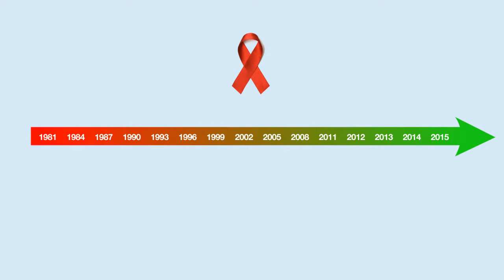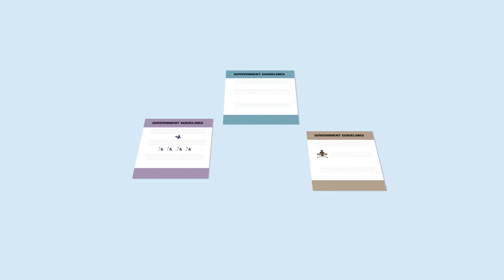CHARACTER ANIMATED EXPLANATORY VIDEO FOR AIDS GUIDELINE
for unique artworks / illustrations and stock photos.